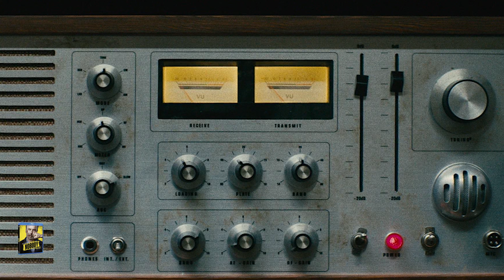Nobody : Comparatif 4K Ultra HD vs Blu-ray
Nouveau test flash comparatif ⚡ "4K vs Blu-ray" : Nobody